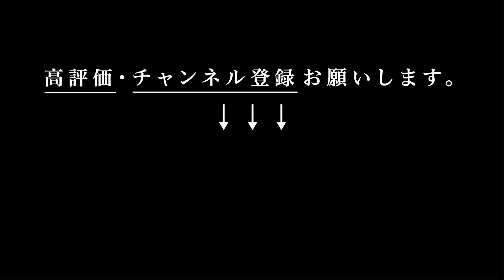お洒落な大人が選ぶ高級時計【IWC】。インターナショナルウォッチカンパニー。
レアなアラビア数字の黒文字盤のポートフィノ。
確かジャガールクルト製キャリバーだったような…。

▶︎他のYouTuberの「IWC」の動画

IWCポルトギーゼ・クロノグラフ｜モデルチェンジから見えたブランドの歴史とこれから